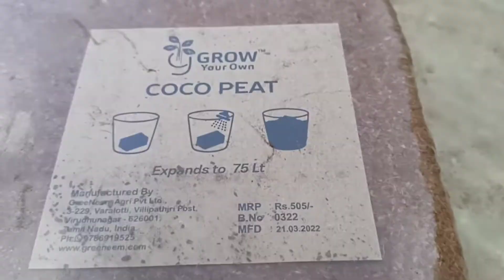कम दाम मैं best cocopet and review under 200/5 kg cocopeat/cheap cocopeat online order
My Mic